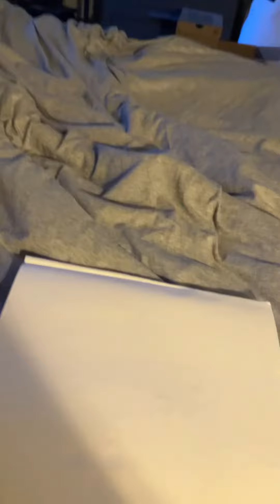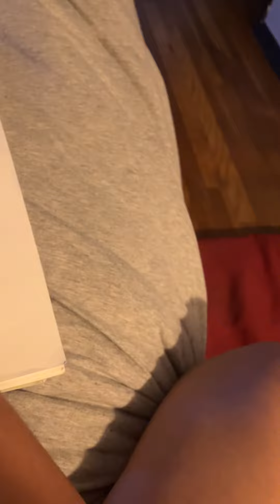Me drawing￼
I like foxes lol